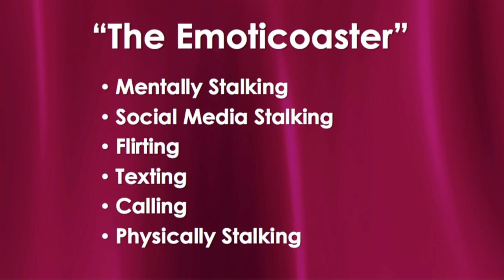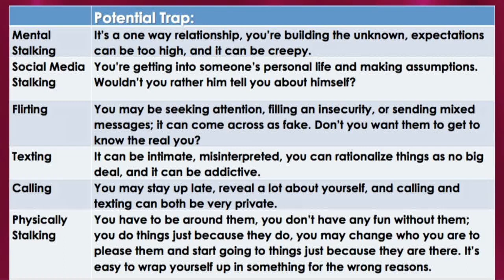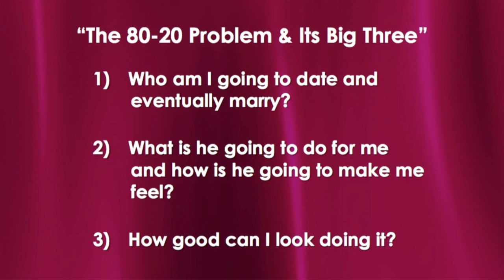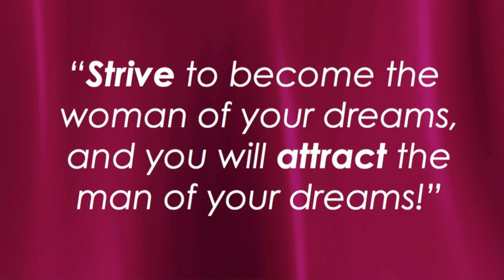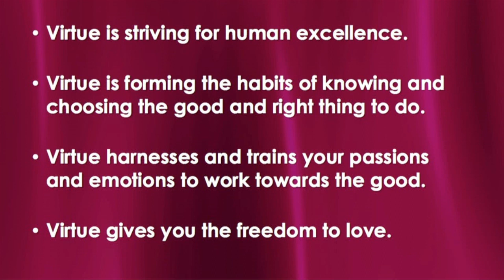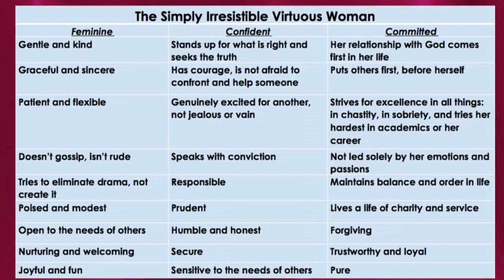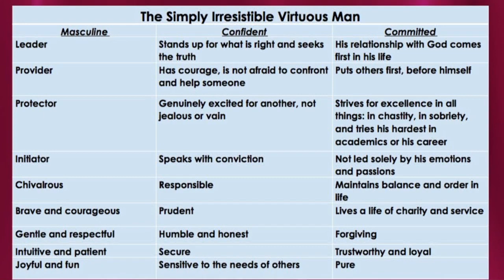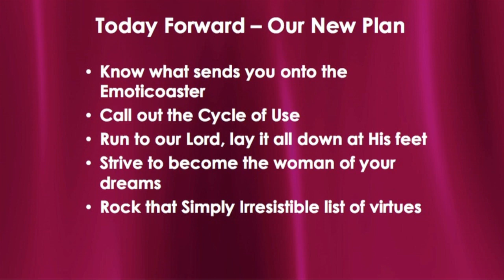Sarah Swafford - Women's Session - 2016 Steubenville Main Campus 5